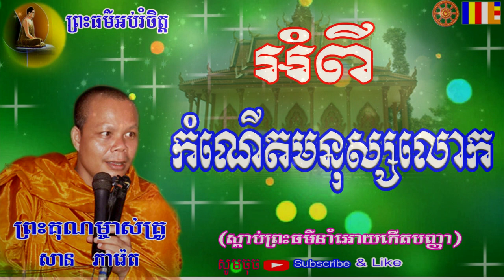សាន ភារ៉េត/ព្រះគ្រូ សាន ភារ៉េត អំពីកំណើតមនុស្ស/Khmer Dharma Talk by San Pheareth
សូមអរគុណ! បងប្អុនដែលបានចូលស្តាប់ព្រះធម៌ទេសនានូវ Channel របស់ខ្ញុំបាទ

សូមអរគុណ! និង អរព្រះគុណ !

Welcome for coming to my channel and listening the Dharma